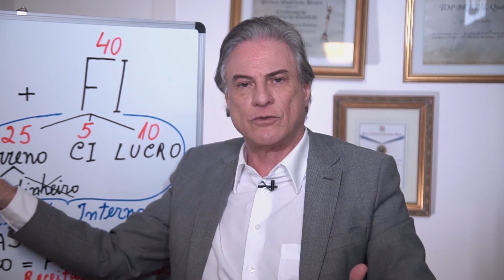Prazo de garantia das obras.